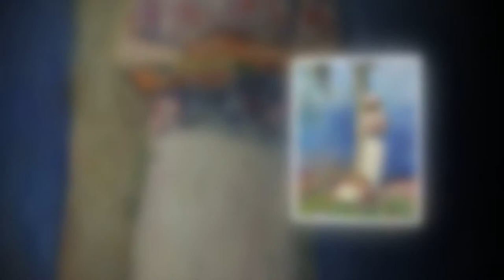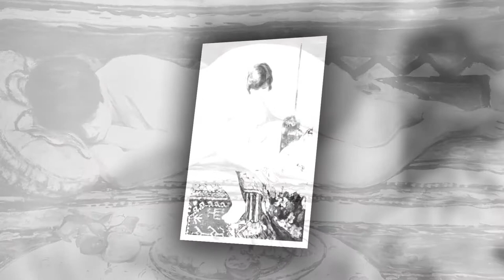Henri Lebasque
Henri Lebasque (25 September 1865 – 7 August 1937) was a French post-impressionist painter. He was born at Champigné (Maine-et-Loire). His work is represented in French museums, notably Angers, Geneva (Petit Palais), Lille (Musée des Beaux-Arts), Nantes, and Paris (Musée d’Orsay).